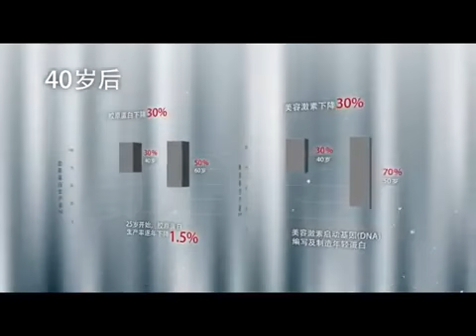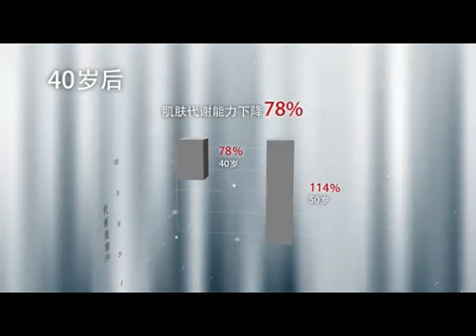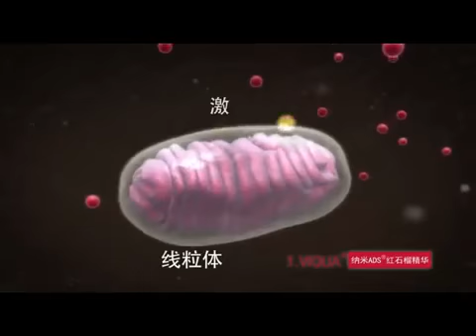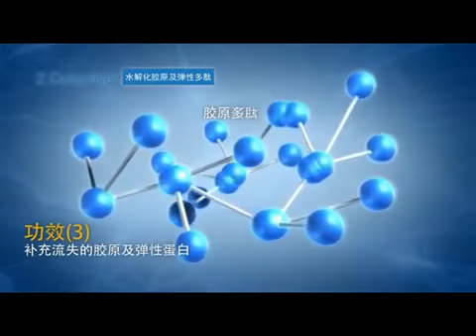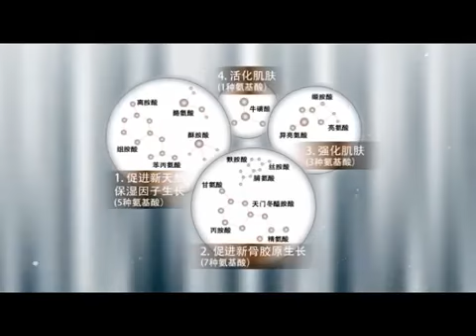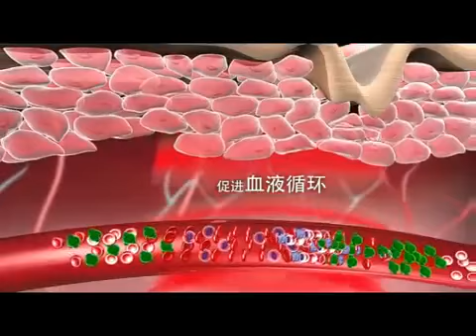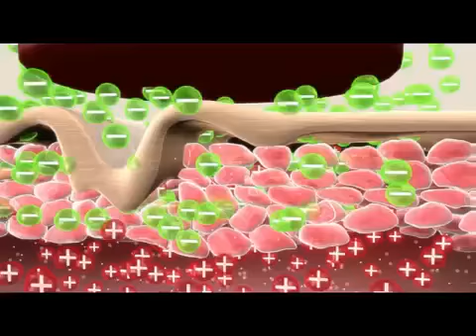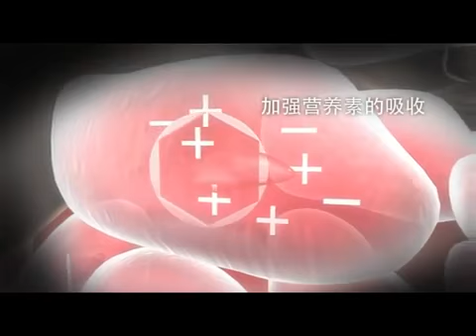三套护肤产品Triple Set Skin Care Products CN